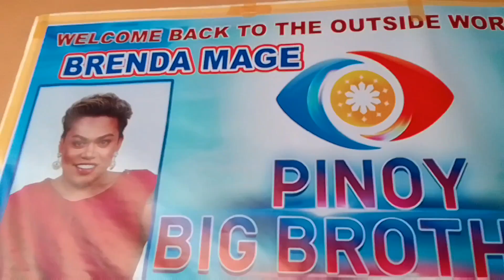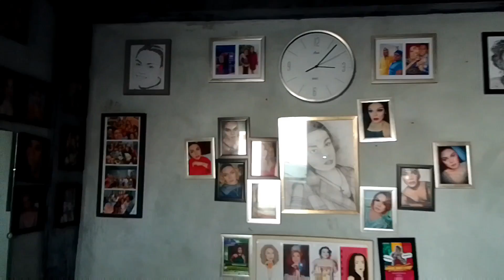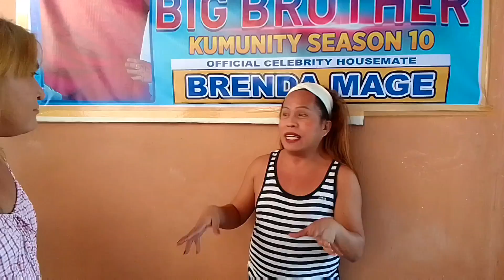NAGKITAKITA KAMI ULIT MGA SOCIALCLIMBERS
haha salamat nakita kits kami LAHAT at kulang pa